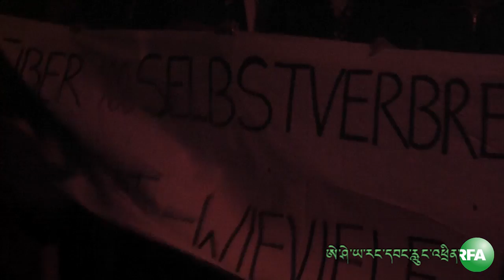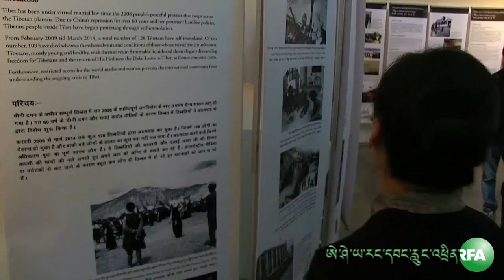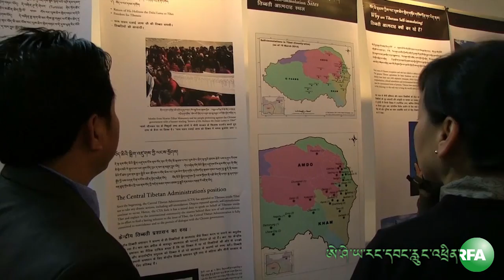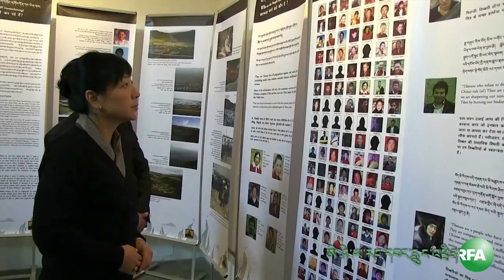RFA Tibet This Week 4 April, 2014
ཨེ་ཤེ་ཡ་རང་དབང་རླུང་འཕྲིན་ཁང་གི་དྲ་བརྙན་¬གསར་འགྱུར། ཕྱི་ལོ་༢༠༡༤ཟླ་༤ཚེས་༤། རེས་གཟའ་པ་སངས། བདུན་ཕྲག་འདིའི་བོད་གནས། གསར་འགྱུར་སྙོན་སྒྲོན་ཞུ་མཁན་རིག་ལྡན་སྒྲོལ་མཡིན། ང་ཚོའི་དྲ་བརྙན་གསར་འགྱུར་གཟིགས་པར་ཐུགས་རྗེ་ཆེ།
Radio Radio Free Asia Tibetan Webcast Friday, April 4, 2014. Tibet this week webcast. Webcast by Rigden Dolma . We would like our viewers to give comments or suggestions so we can continue to improve our programs. Thank you.